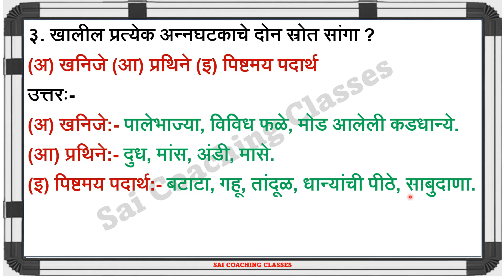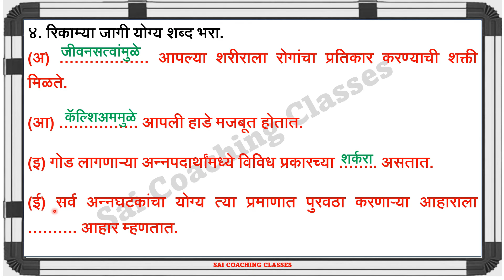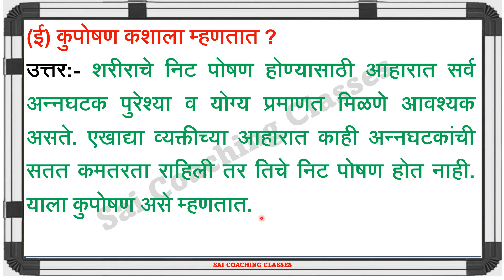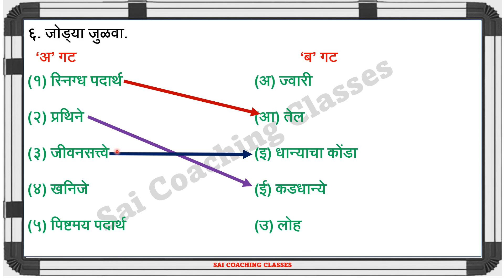अन्नघटक स्वाध्याय | annaghatak swadhyay | parisar abhyas bhag 1 | अन्नघटक स्वाध्याय इयत्ता पाचवी